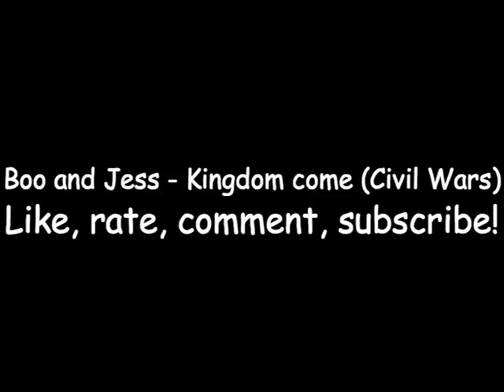Kingdom Come (The Civil Wars) cover - Tierney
Any shares would be greatly appreciated :) Thanks again to Andy Jackson for giving up his time and his studio.